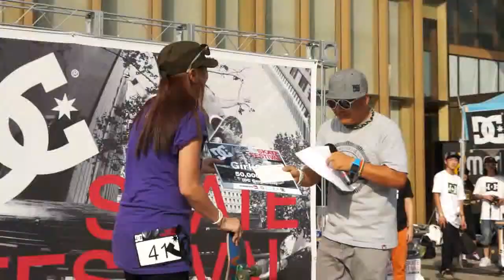DC skate festival 2013 - 02